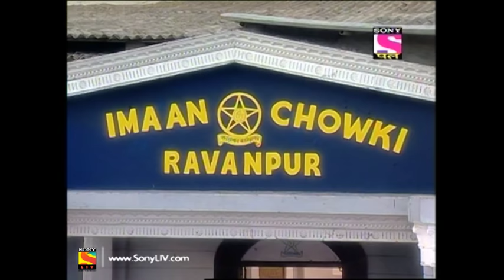F.I.R - Ep 486 - Full Episode - 29th April, 2019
Episode 486:
In today's episode, the fellow constable complains about Gopi as he comes to duty late every day.Suddenly he gets suspended.

About F.I.R.
F.I.R. is a situational comedy serial centered on a Haryanvi female police officer named Chandramukhi Chautala and her three subordinates, head constable Gopinath Gandothra, constable Mulayam Singh Gulgule and constable Billu. The show depicted their lives as they try to solve every case which comes to Imaan Chowki.New cases come to the police station in every episode. An individual or a group come with a complaint or a problem. The problem generally has nothing to do with police. It may be a case of love, divorce, snoring, or bad cooking. Chandramukhi Chautala and her constables solve the case successfully though the case has nothing to do with their official duties as police officers